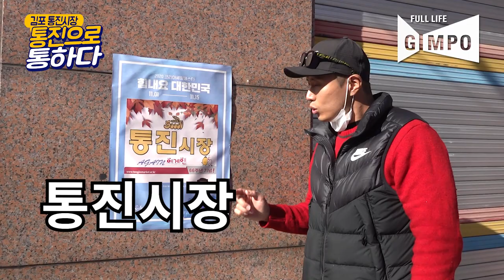[통진으로 통하다] 퐝규 in the 김포통진시장, 역사와 전통의 현장을 가다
66년의 역사가 담긴 김포 통진시장, 개그맨 퐝규가 떴다!!

살아있는 시장의 목소리를 함께 담아봤습니다!